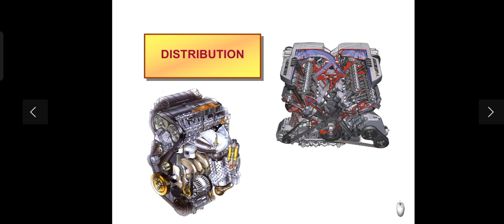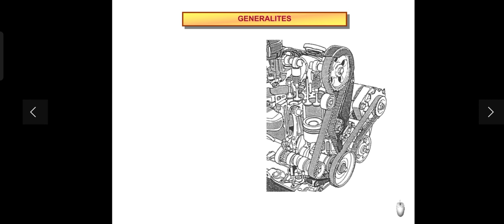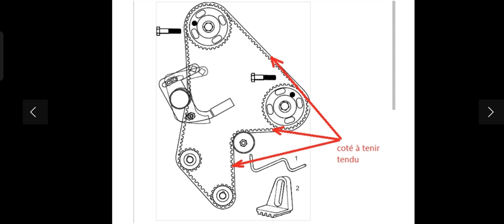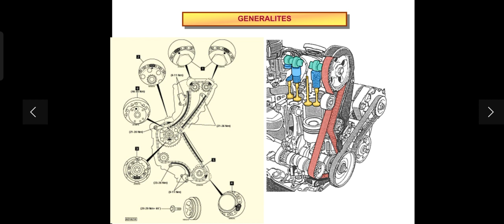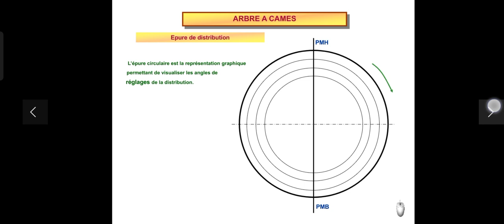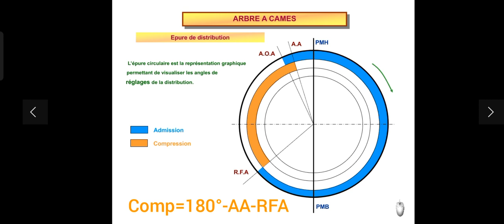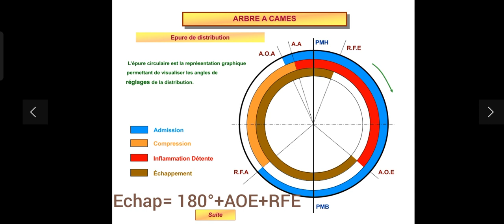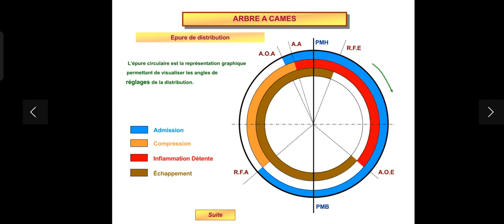L'épure de distribution